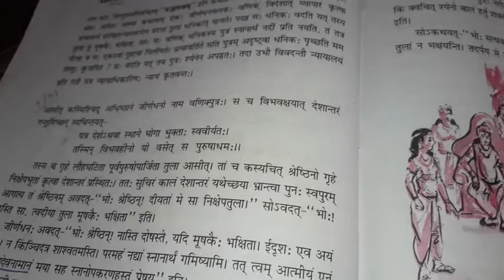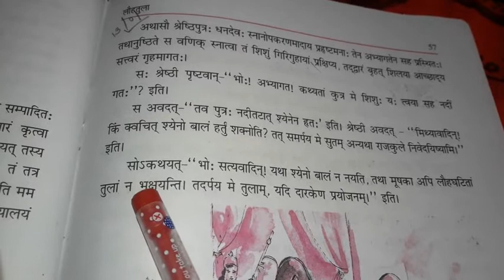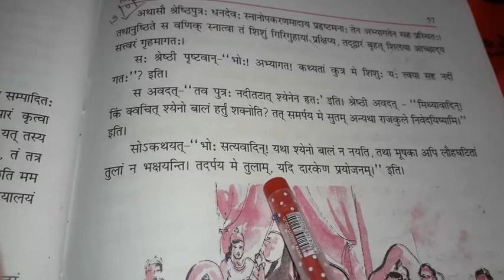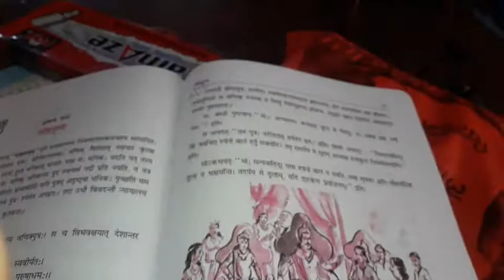Class 9 लौहतूला